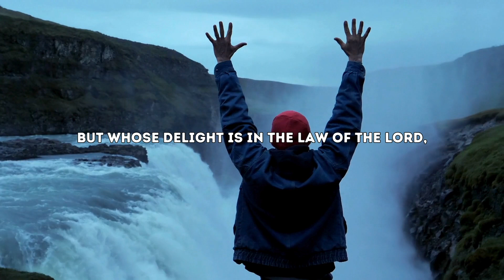Unlock The Power Of Psalm 1 With (Inspiring Words)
Discover the profound wisdom and guidance packed within Psalm 1 with our latest video Unlock "The Power Of Psalm 1 With (Inspiring Words)". Dive into the uplifting verses that offer timeless advice for a fulfilling life. Let these inspiring words illuminate your path and bring clarity to your journey. Don't miss out on this opportunity to unlock the transformative power of Psalm 1. Watch now and embark on a journey of spiritual growth and enlightenment.